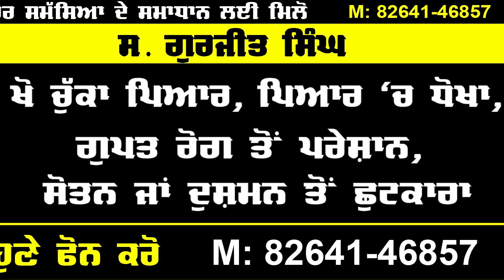SIDHU MOOSEWALE DE HAQ VICH AAYE PINDWALE